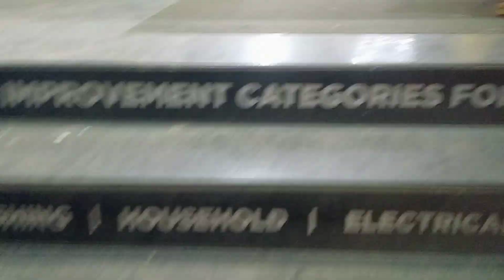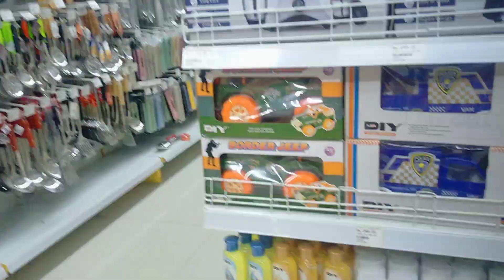बडी मम्मी जायला निघाली 🧳 आणि बिट्टू ने रडून घर डोक्यावर घेतल😱dailyvlog